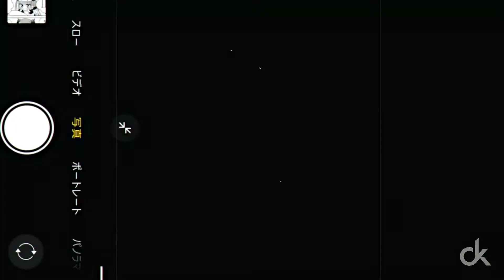My Dress-Up Darling「AMV」Peaches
► Title: My Dress-Up Darling「AMV」Peaches

► Anime: My Dress-Up Darling / Sono Bisque Doll Wa Koi Wo Suru